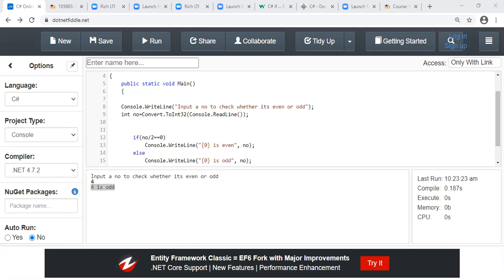PF 105903 Spring 2021 19th February 2021 p3